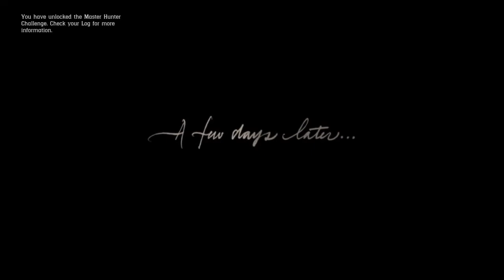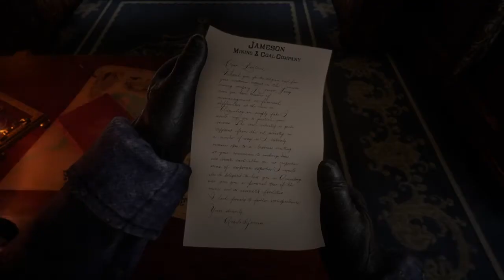Red Dead Redemption 2 playthrough part 2